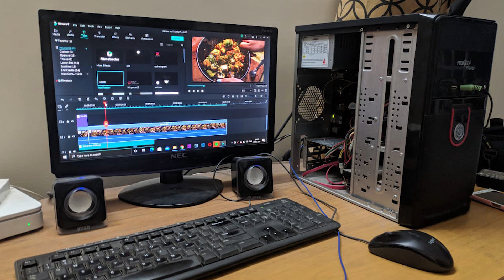Tech Phase Setup Wars + Free Giveaway Season || How To Participate ?? INDIAN SETUP WARS.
siddharth ka channel : exotic palate (link goes here)
Yasir ka channel : Motozoomer (link goes here)
bantu ka channel : Bantu Tech Insight (link goes here)

How to participate in TPSW

follow 4 easy steps given below

After these 4 steps are done, send me a mail
{{ a mail which has photos / videos of your Setup in well lit conditions, with specifications written in mail, you can also send an image of task manager, AND WRITE DOWN A STORY, MAYBE A TRIP TO YOUR MEMORY LANE, also info about if you edit videos or play games or are a casual user and maybe info about when you bought this PC/Setup/laptop}}

IMPORTANT NOTES that i forgot to mention in the video:
(Email mai, apna insta handle bhi drop karna so that it's easy for me to contact you.)
(i will segregate the videos into 3 parts, potato pc, budget pc, ameeri)
(entries will be open till 10th of march, until further notice.)

stay active on insta as whatever entries will get finalized for YouTube will firstly get showcased on instagram,  and i'll also tag you guys. with your stories in the caption.